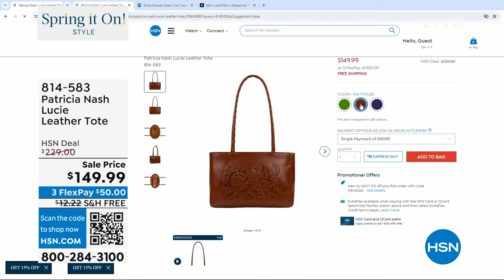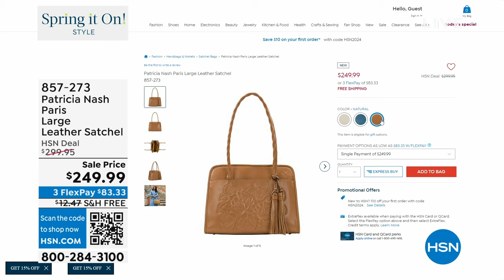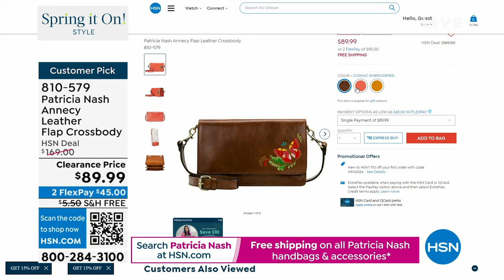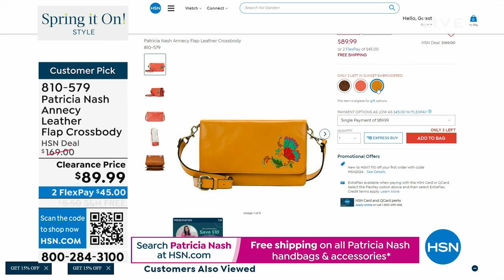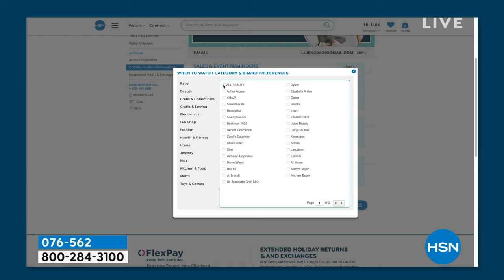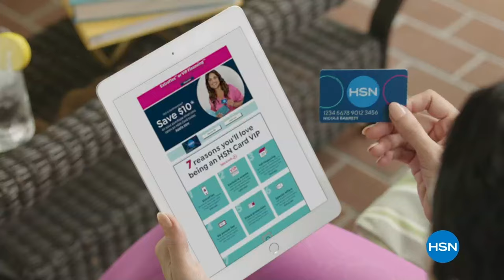HSN | Patricia Nash Handbags & Accessories - All On Free Shipping 03.07.2024 - 07 PM